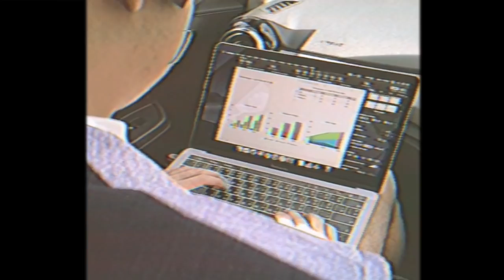Rocketman - Lost Film [Official Video]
Lyrics By Panithan Chaiarksornwech
Arranged & Produced by Rocketman  &  Anucha Ocharoen
Recording Engineer : Anucha Ocharoen , Kasidid Tanaphichat
Mixed and Mastered by Anucha Ocharoen

A Film by  Anucha Ocharoen
Styled by Pornnatcha Yotinsansern

Lyrics
lost film.
I've lost you to the lost film. a memory stuck in daydream.
lost in the lost film.

Point, shoot, rewind. you and your tiny swimsuit at the seaside. Watch the sunset at the border and your curve lines. Phone aside, just you and I.
Now, you're sitting there. Looking gorgeous in my awful clothes. Tryna make amends with my curl. From a rainy Monday 'til sunny Sunday. Simply thinking 'bout you.

24/7 I do, wondering for a clue.
24/7 I do, wandering for you.

lost film.

Miss your peachy lips and your buttery skin.
Miss our favourite ice-cream, Rum-raisin
Shipload of time we've spent on selecting movie. which, we're too tired to watch it anyway.
relentlessly snap, snap, snap, snap, snap.
Now the film is gone. You said so long. I'm trapped in a mega-negative zone.
No colours just black and white. no, No colours just black and white.

lost film.

Guess I'll be fine living here on my own. Just take some time to do the thing I'm supposed to do. But if you wanna come back. I still keep your ice-cream in the fridge. baby.

lost film.